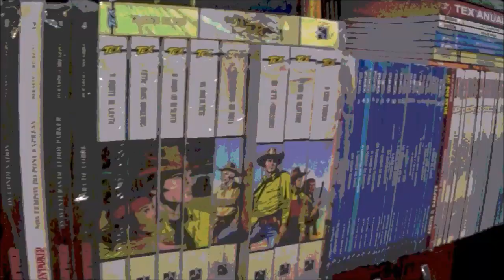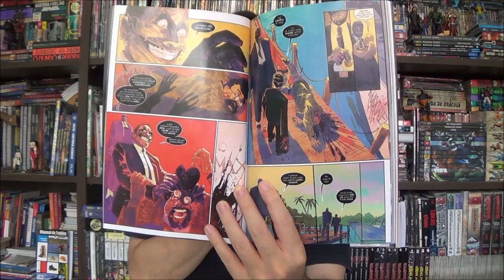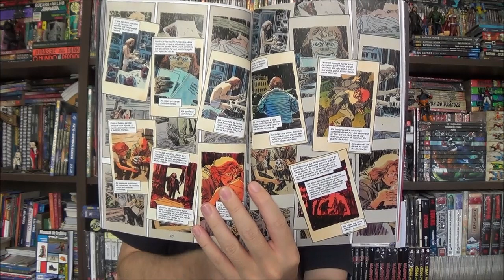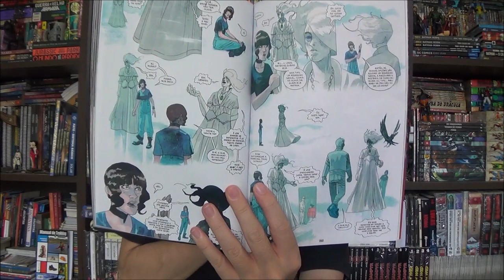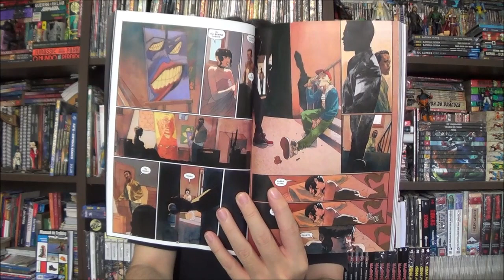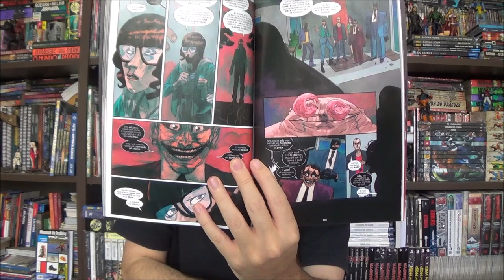Chapéu do Presto - Universo de Sandman: País dos Pesadelos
Bem-vindos a mais um Chapéu do Presto, no episódio de hoje apresento o retorno ao Universo de Sandman com País dos Pesadelos por James Tynion IV.